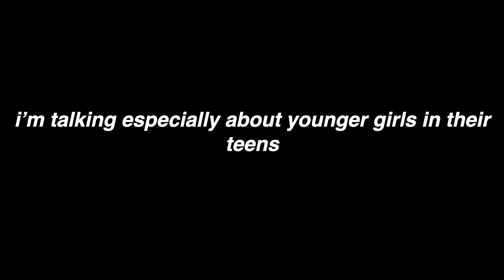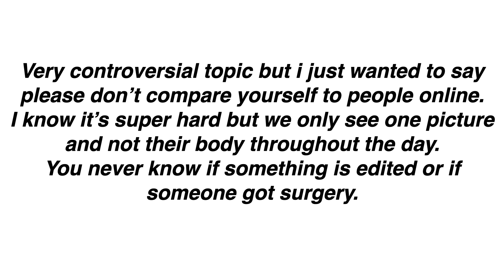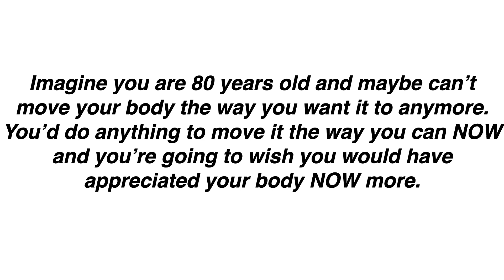Working out AND Having A Social Life I make fitness a habit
Today i want to share my tips on how working out and still having a social life and enjoying it is actually possible. To make fitness a habit you need to create a workout schedule and meals that suit your needs and are realistic for your lifestyle.

Going to the gym and eating healthy doesn't mean you cannot enjoy your life anymore and do your favourite activities like going to restaurants, partying or other things. The best part about making the gym a habit is that you can still enjoy these things AND be fit.
I also want to talk a little bit about comparing your body to other people especially on social media.

I hope this video helps you in any way :)

*TIME STAMPS*
00:00-00:30 Intro
00:31-03:41 Creating a realistic workout schedule
03:42-05:49 Eating healthy but not boring
05:50-10:41 Balancing the gym and enjoying your life
10:42-14:27 Comparing your body and social media

Title: Clouds by Joakim Karud